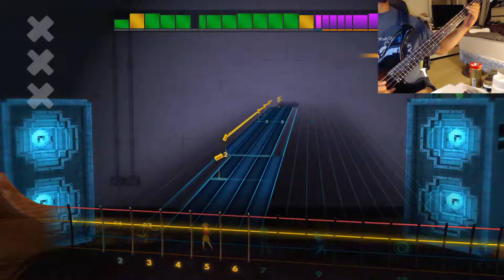Shinedown "45" *BASS* - Rocksmith 2014 Remastered Gameplay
This was a song that I listened to a lot during a rather low period in my life.

Managed to get it down on bass in short order.  Hopefully soon, I can follow it up on the guitar.